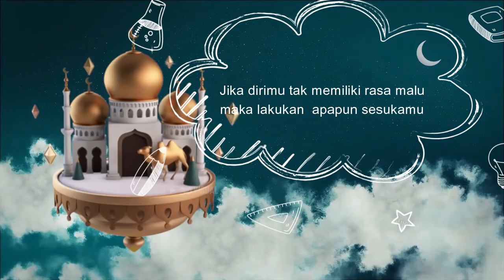Kata Hikmah/Motivasi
Panitia PTS